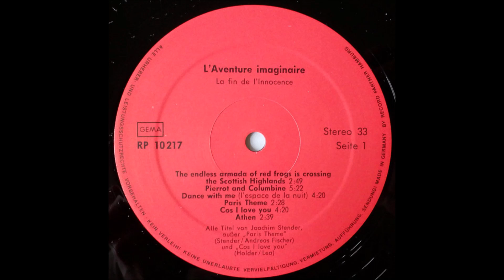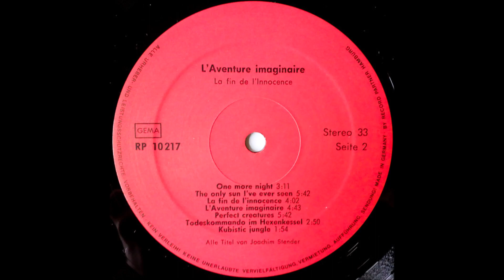L'Aventure Imaginaire – La Fin De L'Innocence [Vinyl /LP / Ltd. Edition /Germany /1982/Not On Label]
A1   The Endless Armada Of Red Frogs Is Crossing The Scottish Highlands
A2   Pierrot And Columbine
A3   Dance With Me (L'Espace De La Nuit)
A4   Paris Theme
A5   Cos I Love You
A6   Athen
B1   One More Night
B2   The Only Sun I've Ever Seen
B3   La Fin De L'Innocence
B4   L'Aventure Imaginaire
B5   Perfect Creatures
B6   Todeskommando Im Hexenkessel
B7   Kubistic Jungle